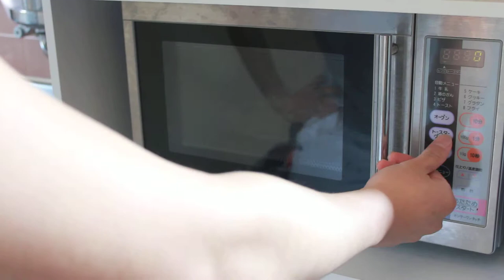パン耳ピザを焼く様子